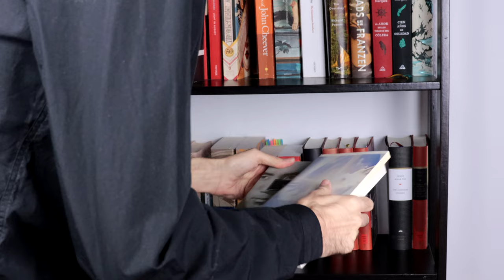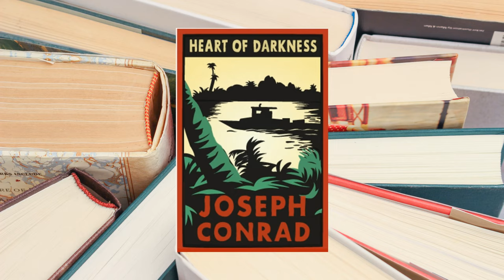5 Captivating Novels You Can Read in One Day - Short & Engaging Books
📚🏃‍♂️ Are you looking for short, engaging novels to read in just one day? In this video, we share 5 amazing books that are perfect for a day of non-stop reading! From classic masterpieces to hidden gems, these novels are sure to captivate your imagination.

Grab a cup of coffee ☕, get comfortable, and embark on a literary journey with these fantastic reads: